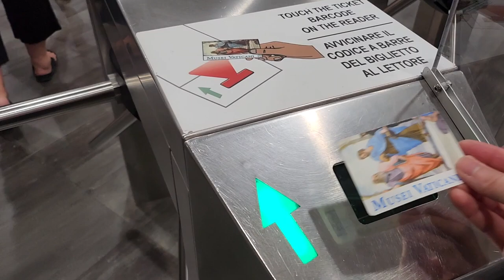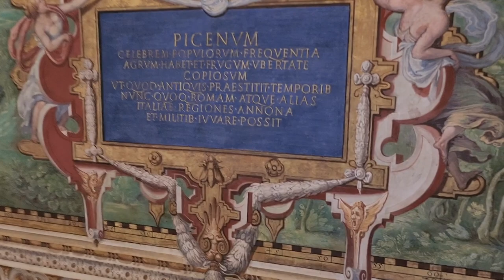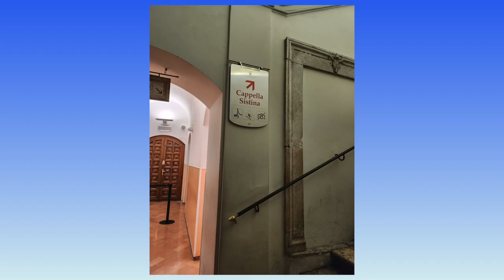ROME VLOG 🇮🇹 // June 2023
Hi everyone! Today's video is a vlog of our trip to Rome in June. It was a short 3 day trip but it was nice to take a European vacation this year! 👍

❤ MY FILMING EQUIPMENT:
Tabletop lights